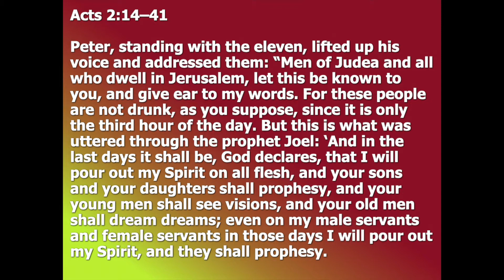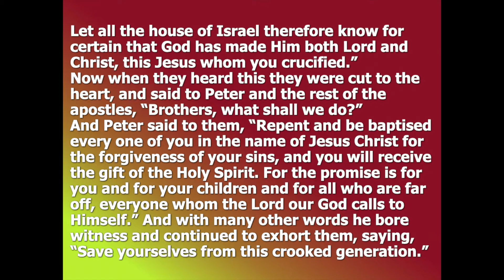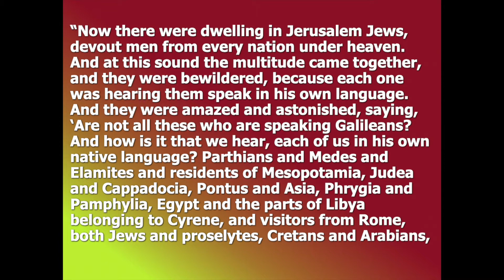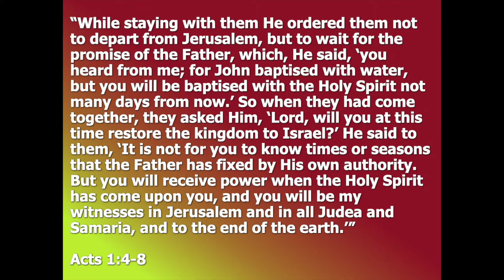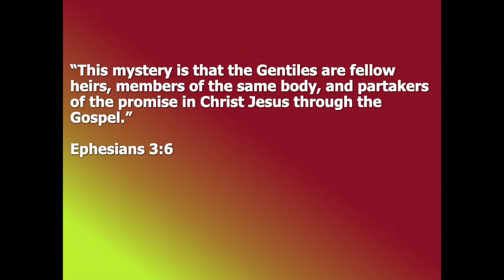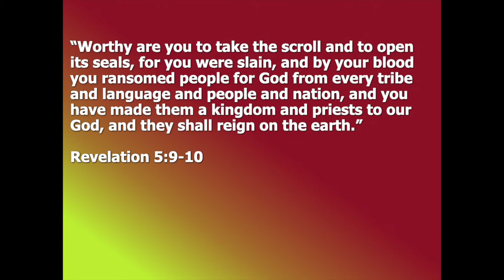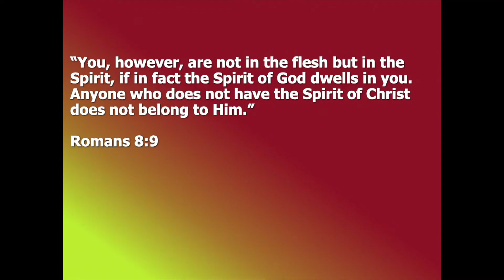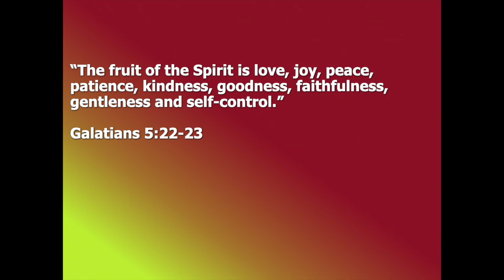23 May 2021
Pentecost